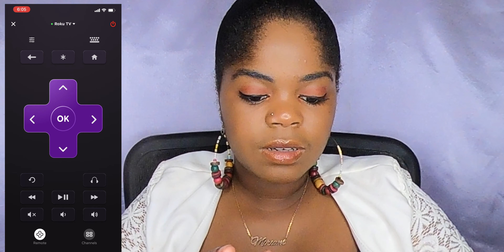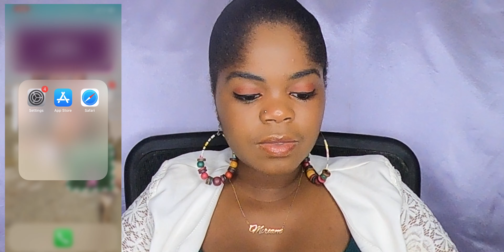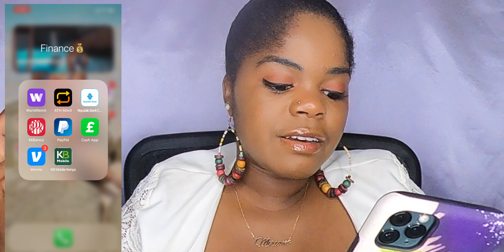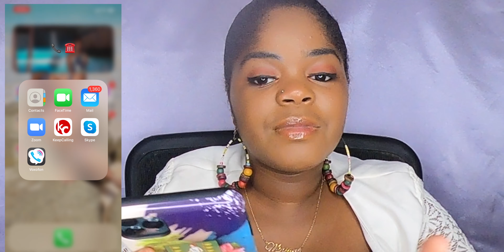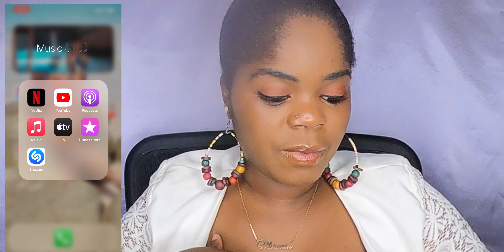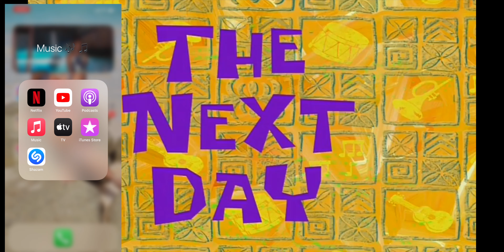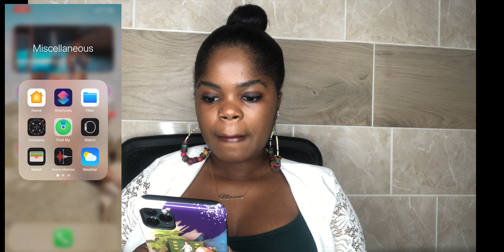WHAT'S ON MY iPhone 11 Pro MAX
Hey guys,
So in today's video, I'm going to give you a tour on my phone to show you the apps I usually use. I hope you enjoy the video.